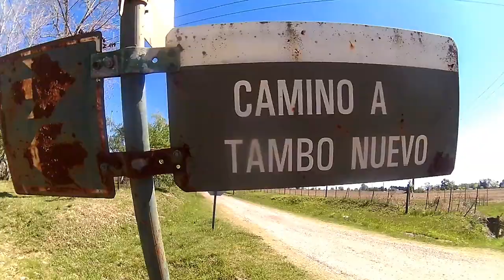Visita a la Ex. Estacion Tambo Nuevo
Estacion Tambo Nuevo, la misma se encuenta en el paraje rural del mismo nombre, a 8 km de la ciudad de Pergamino.
Fue construida por la Compañía General de Ferrocarriles en la Provincia de Buenos Aires e inaugurada en 1908, en 1977 dejó de prestar servicio